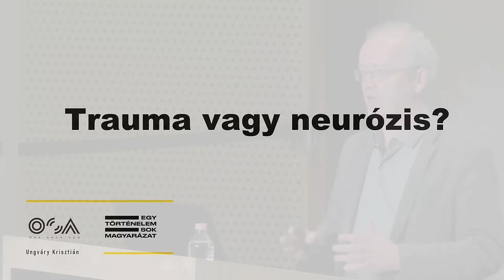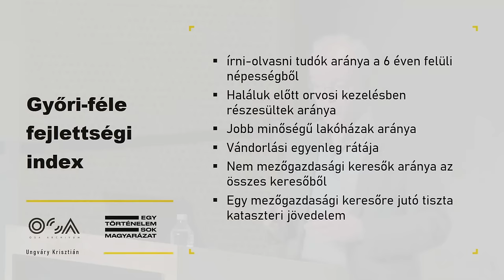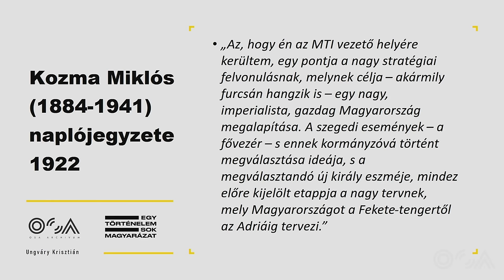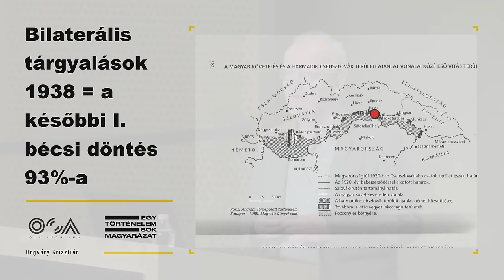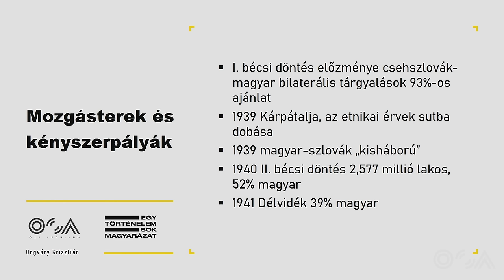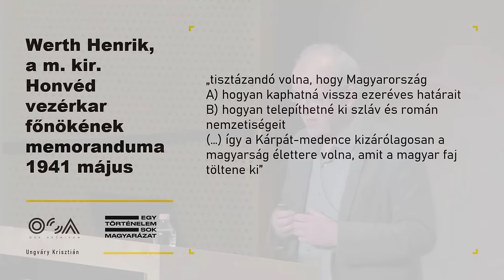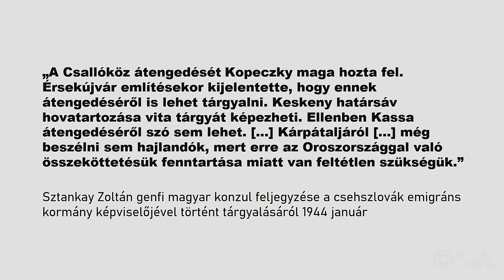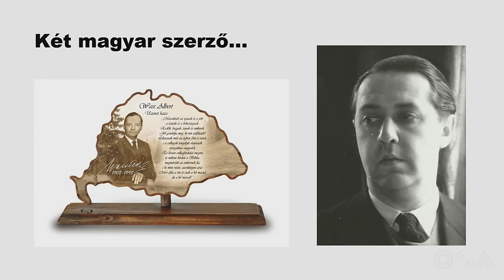Ungváry Krisztián: Trianon és revíziója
Ungváry Krisztián előadás-sorozata: Egy történelem – sok magyarázat. Interpretációk a magyar történelemről

4. előadás: Trianon és revíziója

A trianoni békeszerződés máig megosztja a közvéleményt, miközben a békeszerződés okai, a módosítás lehetőségei ma sem ismertek kellően.

Időpont: 2023. február 28., 17:30 – 19:00
Helyszín: 1051. Bp., Nádor utca 15., B Auditórium

Ajánlott olvasmány:
Ablonczy Balázs: Trianon-problémák. Kommentár, 2007. 4. sz. 57–67. p.

Ungváry Krisztián történész a Blinken OSA Archivum fölkérésére és szervezésében tizenkét előadást tart dokumentálható tényeken alapuló történelem iránt érdeklődők számára a 19–20. századi magyar történelem vitatott kérdéseiről. Az előadás-sorozat különböző értelmezési kereteket és mintákat vázol fel Magyarország legújabbkori történelmének vitatott fordulópontjairól.

Az előadások témái azokat a ma is élénken vitatott történeti kérdéseket és problémákat ölelik fel, amelyek a leginkább kiszolgáltatottak a történelmi hamisításnak, manipulációnak, szándékos vagy tudatlanságból fakadó félreértelmezéseknek a szélesebb nyilvánosságot célzó történeti tárgyú diskurzusokban, vitákban, állami propagandában és a közösségi médiában. Az előadások célja nem csupán a történeti valóság bemutatása, hanem a valóságot torzító, meghamisító diskurzusok belső logikájának feltárása is.